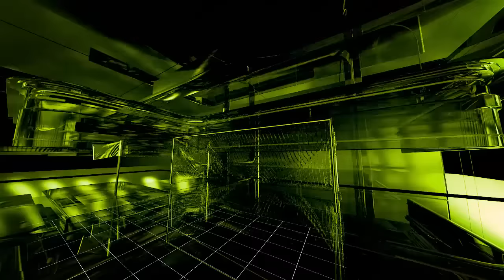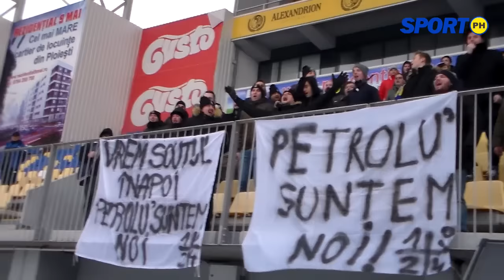*SportonlinePH*Reunirea ”lupilor” 17 ianuarie 2017